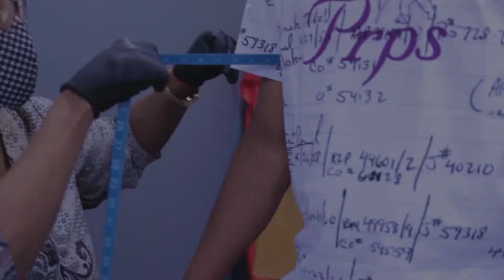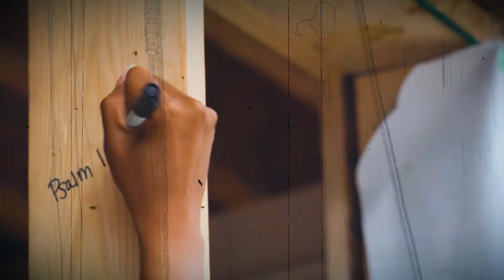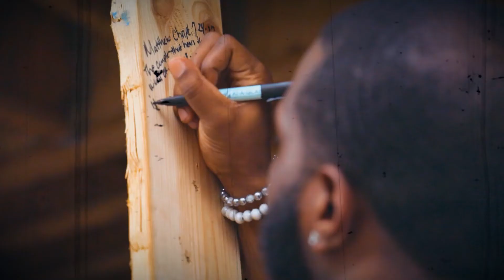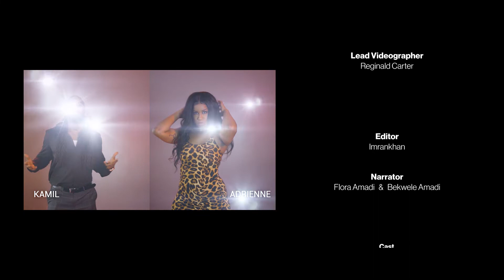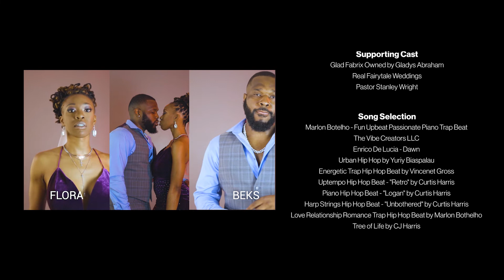Amadi Coming Soon - Episode 2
In Episode two of Amadi Coming Soon, Beks leans heavily on his expertise in real estate as the couple discusses their thought process of financing a wedding, while purchasing a home in the middle of a global pandemic.

Flora receives an unexpected reassuring gesture from her supportive team of bridesmaids as she adjusts to her new season of life, after her father’s passing.

Both the groomsmen and bridesmaids of Amadi Coming Soon are experiencing the ups and downs of the roller coaster swings that life has to offer. Paul is having a gender reveal for his new baby that’s on the way, while Christine manages the unfortunate reality of what the pandemic means for her and her own wedding plans.